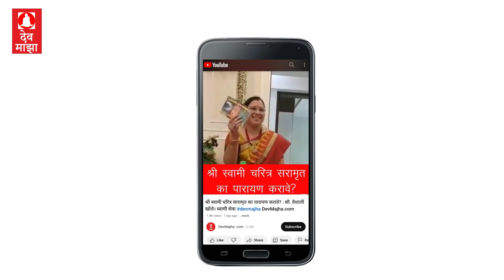Sarnar Kadhi Ran / सरणार कधी रण प्रभू तरी devmajha devmajha.com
Sarnar Kadhi Ran / सरणार कधी रण प्रभू तरी
Smt. Neha Chiplunkar

DevMajha.com